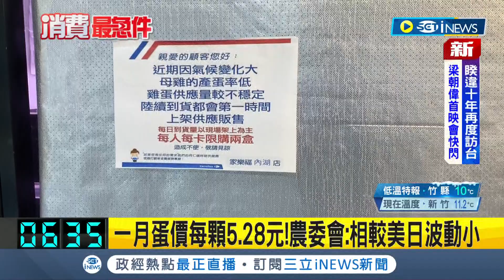快吃不起蛋了! 一月蛋價每顆5.28元 昨起雞蛋產地價.批發價皆漲2元 農委會:與美日相比漲幅波動較小｜主播 曾鈴媛｜【台灣要聞】20230215｜三立iNEWS